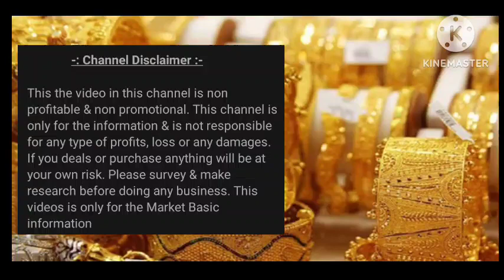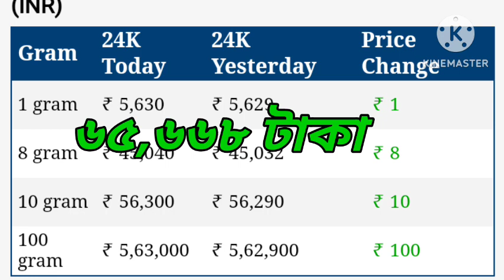আজকের সোনার দাম || gold price today || ajker sonar dam || 22k/24k gold price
1 gram gold rate today
916 gold rate today
8 gram gold rate today
1 gram gold rate in india today
silver price today
10 november gold price today